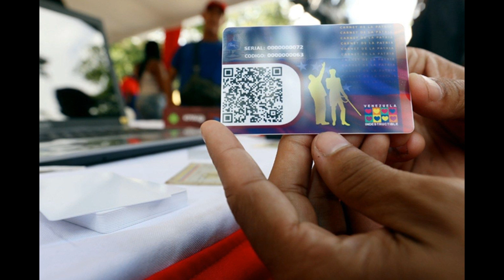ACCIÓN MILITAR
VÍDEO INFORMATIVO